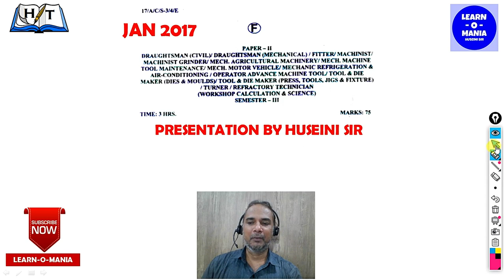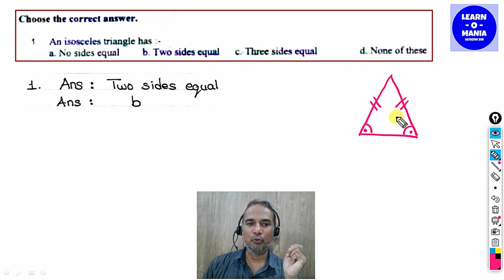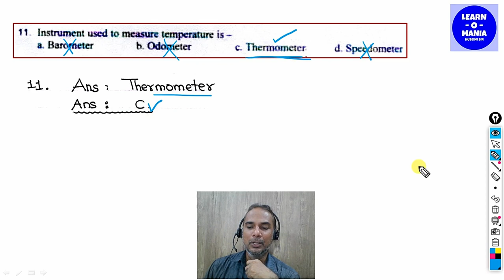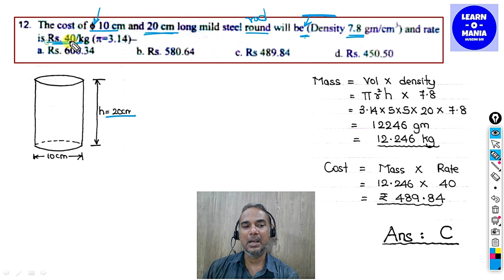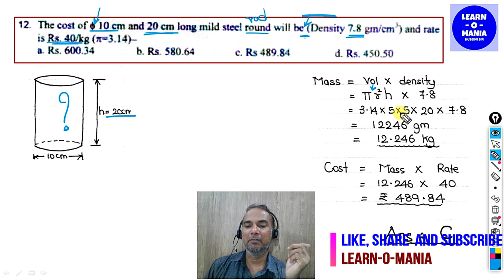ITI workshop calculation and science Paper solution (Sem 3 Jan 2017) Part 1 by Huseini sir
ITI COURSES
PAPER SOLUTION SEM-3 (JAN 2017) Part 01
IMPORTANT FOR  1ST YEAR & 2ND YEAR TRAINEES

In this video, I have solved the paper of the subject ‘Workshop calculation and science’. The paper solved here is of the year 2017 (JAN) for Sem - 3 students. This will help students of 1st  year and 2nd year from Group ‘A’ trades.

I will be regularly uploading more videos on paper solution for 1st year and 2nd year students for all trades. I will explain in detail the steps to solve all MCQs which will help you in solving your paper and get good marks.

So sit back, relax and enjoy learning with me.